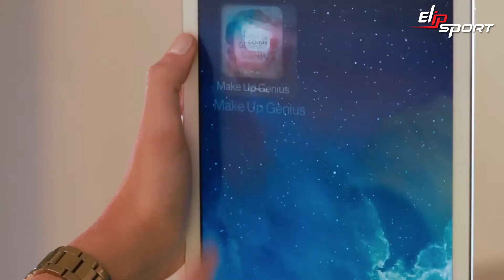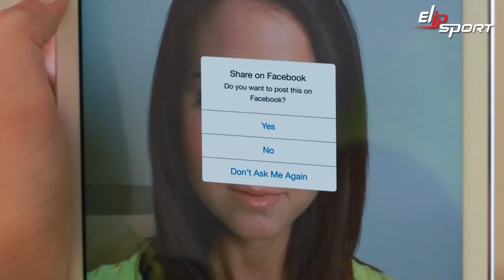Hướng dẫn ứng dụng trang điểm ảo Trang điểm thiên tài L'Oreal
✅ Cung cấp vợt, bàn bóng bàn tại TP. Rạch Giá, Phú Quốc, Hà Tiên, Kiên Giang
✅ Địa chỉ bán vợt, bàn bóng bàn tại TP. Cần Thơ, Châu Đốc, Long Xuyên - An Giang
✅ Mua vợt, bàn bóng bàn uy tín tại TP. Bạc Liêu, Hậu Giang, Cà Mau
✅ Cửa hàng bán vợt, bàn bóng bàn tại TP. Bến Tre, Trà Vinh, Sóc Trăng
✅ Vợt, bàn bóng bàn tại TP. Vĩnh Long, Sa Đéc, Cao Lãnh, Hồng Ngự - Đồng Tháp
✅ Cửa hàng vợt, bàn bóng bàn tại Cai Lậy, Gò Công, TP. Mỹ Tho - Tiền Giang
✅ Elipsport cung cấp vợt, bàn bóng bàn tại Đức Hoà - Đức Huệ, TP.Tân An - Long An
✅ Bán vợt, bàn bóng bàn giá rẻ tại Dĩ An, Thuận An, Thủ Dầu Một - Bình Dương
✅ Mua vợt, bàn bóng bàn chuẩn thi đấu tại Tây Ninh, Đồng Xoài Bình Phước
✅ Mua vợt, bàn bóng bàn ở đâu uy tín nhất tại Tp Bà Rịa - Vũng Tàu
✅ Nơi bán vợt, bàn bóng bàn uy tín tại TP. Bảo Lộc, Đà Lạt - Lâm Đồng
✅ Mua vợt, bàn bóng bàn tại Gia Nghĩa, Đăk Nông, TP. Buôn Ma Thuột - Đăk Lăk
✅ Chọn hãng vợt, bàn bóng bàn Elipsport uy tín tại TP. Kon Tum, Pleiku - Gia Lai
✅ Vợt, bàn bóng bàn tại TP. Phan Thiết, Bình Thuận, Ninh Thuận
✅ Cửa hàng bán vợt, bàn bóng bàn tại TP. Cam Ranh, Nha Trang - Khánh Hoà
✅ Bán vợt, bàn bóng bàn tại TP. Tuy Hoà - Phú yên, TP. Quy Nhơn - Bình Định
✅ Elipsport cung cấp vợt, bàn bóng bàn tại TP. Tam Kỳ, Hội An - Quảng Nam
✅ Địa chỉ cung cấp vợt, bàn bóng bàn tại Hải Chậu, Liên Chiểu - TP. Đà Nẵng
✅ Vợt, bàn bóng bàn tại TP. Huế, Đông Hà - Quảng Trị, Đồng Hới - Quảng Bình
✅ Địa điểm bán vợt, bàn bóng bàn uy tín tại TP. Hà Tĩnh, Vinh, Nghệ An
✅ Cửa hàng bán vợt, bàn bóng bàn tại TP. Sầm Sơn, Sao Vàng, Nghi Sơn - Thanh Hoá
✅ Vợt, bàn bóng bàn Elipsport tại TP. Ninh Bình, Hoà Bình, Nam Định - Thái Bình
✅ Hãng sản xuất vợt, bàn bóng bàn tại TP. Hưng Yên, Hải Dương, Hải Phòng
✅ Nơi bán vợt, bàn bóng bàn tại TP. Cẩm Phả, Bải Cháy, Hạ Long - Quảng Ninh
✅ Chọn vợt, bàn bóng bàn phù hợp tại TP. Bắc Ninh, Bắc Giang, Lạng Sơn
✅ Vợt, bàn bóng bàn tại TP. Vĩnh yên - Vĩnh Phúc,Thái Nguyên, Việt Trì - Phú Thọ